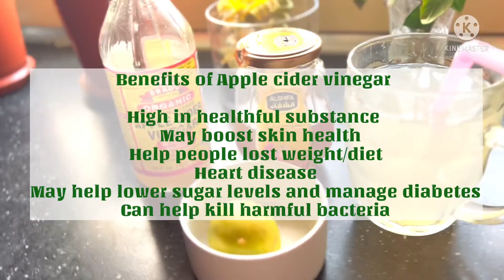Benefit of Apple Cider Vinegar,khasiat Cuka Apple